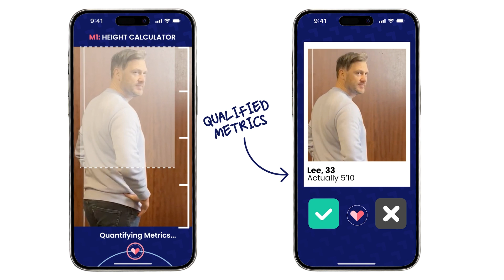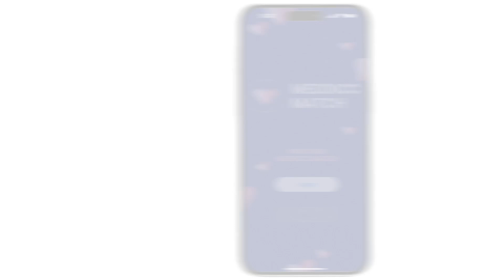New product launch - MEDDICC Match; Qualify out your love life!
🫶 BIG NEWS! 💘

Today, we are launching MEDDICC Match!
A brand new dating app that takes MEDDPICC and applies it to dating. Creating a common language for romance.

[𝗠] Eliminate catfishing via our Metrics verification function

[𝗘] Plan for that all important senior family member engagement

[𝗗𝗰] Curate your Decision Criteria, from height, to age, to hobbies

[𝗗𝗽] Plan each step. From asking for the date to poppin’ the question

[𝗣] Premium members have access to our prebuilt papers such as the pre-nup template

[𝗜] Intimacy is never a problem with our AI powered intimacy instructor

[𝗖𝗵/𝗖𝗼] Build your Match’s friends into Champions and stay ahead of the Competition with the stakeholder map

MEDDICC Match is available for download on the Apple App Store and Google Play Store.

May you find love, and may you find your Match with MEDDICC Match 💘